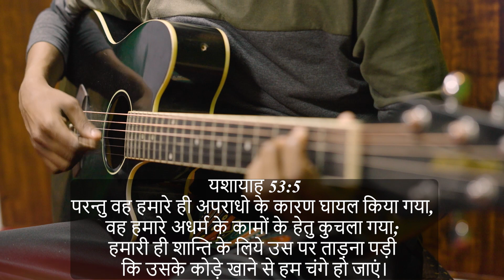Krus par yeshu tu ghayal hua|New Christian song|Good friday song |Evg.Saurabh masih &Shirin Masih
A new hindi Christian Song of Good Friday based on sacrifice of Jesus Christ
on Cross.
Vocal Evg .Saurabh Masih and Evg. Shirin Masih
lyric And composed by Worshiper Evg Saurabh Masih
Music Arranged by:Bro Ronnie Phillips and Augustine Fredrick at Mr• Phillips Studios
D•O•P:Ronnie Phillips